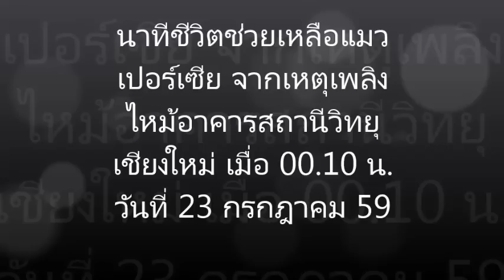นาทีชีวิตช่วยเหลือแมวเปอร์เซียจากเหตุเพลิงไหม้ Minutes Live Help Persian cat from a fire.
Minutes Live Help Persian cat from a fire.
นาทีชีวิตช่วยเหลือแมวเปอร์เซียจากเหตุเพลิงไหม้อาคารสถานีวิทยุเชียงใหม่ เมื่อ 00.10 น.วันที่ 23 กรกฎาคม 59
ชุดผจญเพลิงที่เข้าช่วยเหลือน้องแมวในอาคารที่ไฟไหม้ ส่งต่อให้ชุดสนับสนุนกู้ภัยทำการปฐมพยาบาลก่อนนำส่งต่อสัตว์แพทย์ รพ.สัตว์เล็ก มหาวิทยาลัยเชียงใหม่ รับแจ้งอาการล่าสุดพ้นขีดอันตรายแล้ว